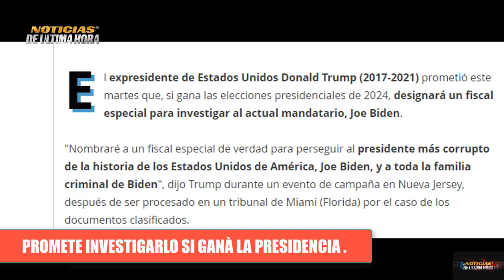🚨NOTICIA ULTIMA HORA Ex Presidente Trump promete investigar al demòcrata si llega a la Presidencia.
✅ Ex presidente Trump dice que si llega a la presidencia en el 2024, el mismo se encargarà de que el presidente Joe se investigada junto con su familia.

✅ Desde Venezuela responden a Trump por declaraciones emitidas desde un mitin el día sábado respecto a que se lamentò que no hubiera podido tomar al Paìs Caribeño .

Noticias del ex presidente de estados unidos
news donald trump
noticias de ultima hora hoy 14 de junio de 2023
noticias internacionales hoy 14 de junio de 2023
noticias de venezuela hoy 14 de junio de 2023
declaraciones ex presidente donald trump
noticias eeuu hoy 14 de junio de 2023
noticias presidente trump
news trump usa
noticias usa today
noticias miami trump
noticias imputaciòn cargos donald trump eeuu
ultimas noticias donald trump united state
news live donald trump
noticias de ultimo minuto trump venezuela
noticias caracas hoy venezuela
noticias nicolas maduro donald trump
noticias eua
noticias ultima hora donald trump declaraciones venezuela
trump se lamenta no haber tomado a venezuela
noticias jorge rodriguez venezuela
noticias eeuu venezuela
noticias en vivo venezuela nicolas maduro
noticias de hoy 14 de junio de 2023
noticias maduro donald trump
noticias joe biden
noticias elecciones 2023 eeuu
noticias donald trump elecciones 2024
news trump elections 2024
ultimas noticias mundiales hoy 14 de junio de 2023
noticias ron de santis trump
noticias cpi venezuela trump jorge rodriguez
declaraciones trump venzuela 2023
noticias magnate donald trump
news donald j trump cargos por documentos confidenciales mar a lago
lo ultimo en noticias trump
noticias trump truht social
noticias del ex presidente trump 2023
boletin de noticias internacionales estados unidos
boletin de noticias donald trump
noticias de argentina hoy 14 de junio de 2023